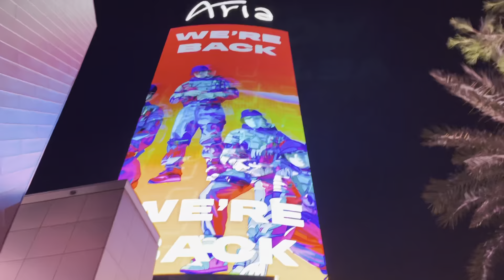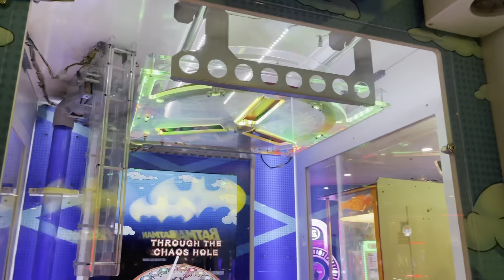Visiting Family Part 2 || Las Vegas Nevada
My sister and I with our kids went to visit our family in Las Vegas to celebrate birthdays. This is what we did. I hope you guys like it. 🙂💖